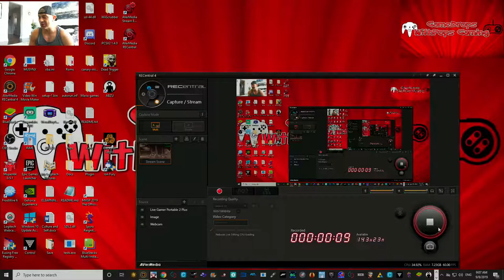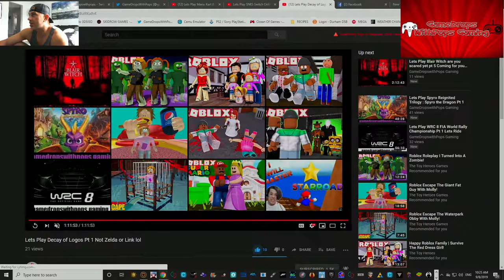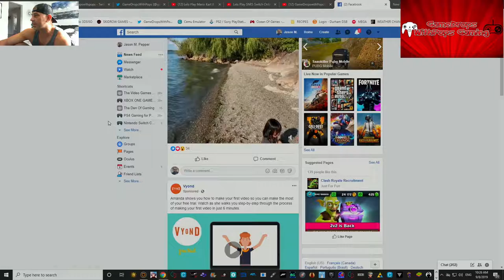Lets Play Ion Fury a Super Cool Throwback Retro Style indie FPS Game that rocks Pt 1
I like the attitude of this gal Shelly “Bombshell” Harrison she rocks , so do this superb fps indie game :)
Wii U gamedropspops23 Switch friend code is SW-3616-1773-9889 Xbox One gamedropspops PSN